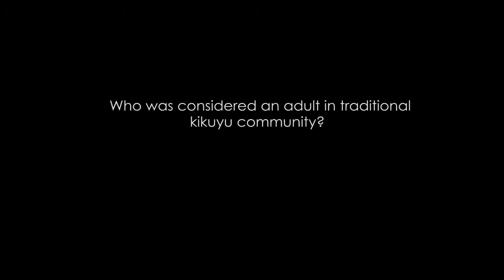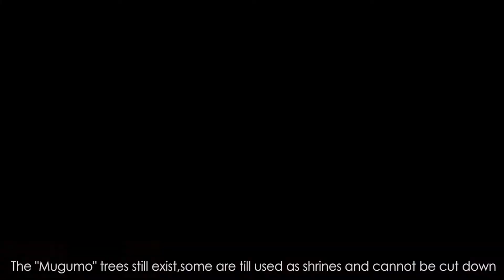Cottage School Visits The Local Elders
"Our Elders" is the Service Learning Project that lead us to the Kikuyu elders in Dandora who have seen a lot of changes in Kenya since they were young. Here is one of those visits.